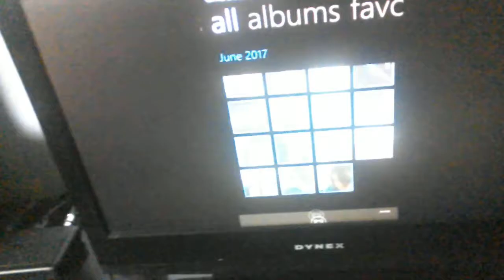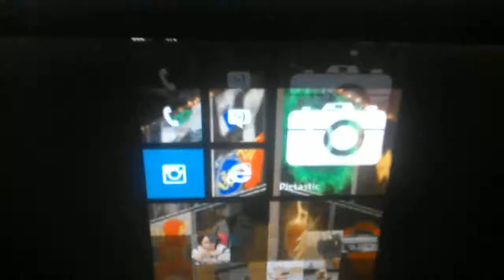How to change a background from your phone(Windows 8.1)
1, Go to settings
2, Hit start and theme
3, Choose Photo(Which it says)
4, Scroll on the right(Twice/2X)
5, Pick any picture you want and Once you choose one, Hit a checkmark.
6, You're done